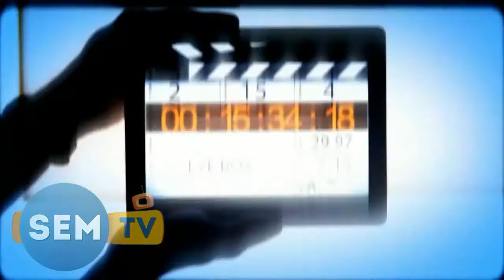विशाल भगत ने दिया खेसारीलाल को नसीहत#Vishal Bhagat# gave Khesarilal awards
Vishal Bhagat gave Khesarilal विशाल भगत# ने दिया खेसारीलाल को नसीहत